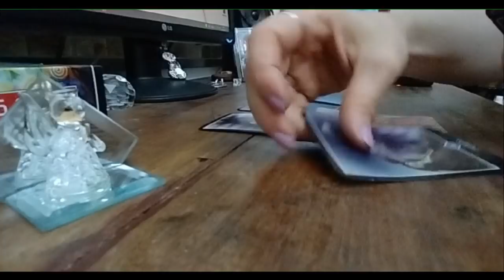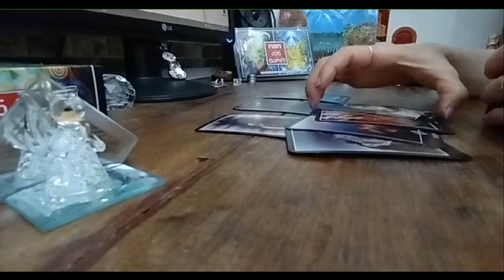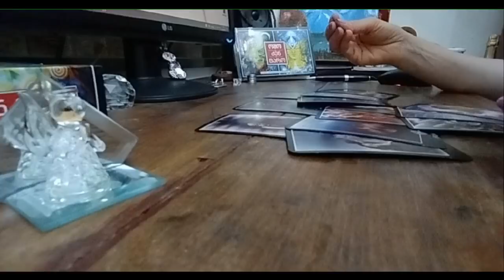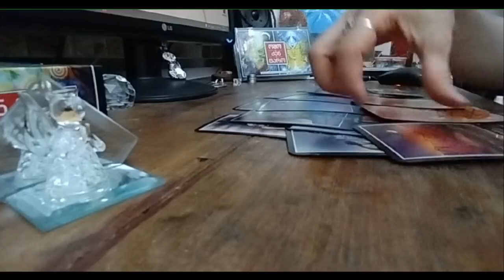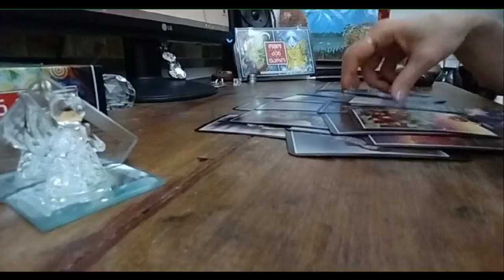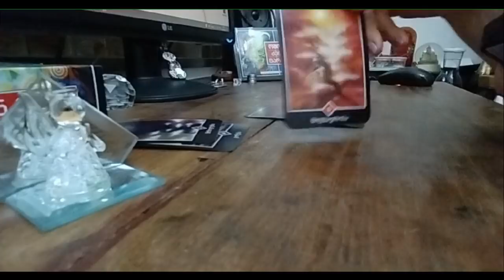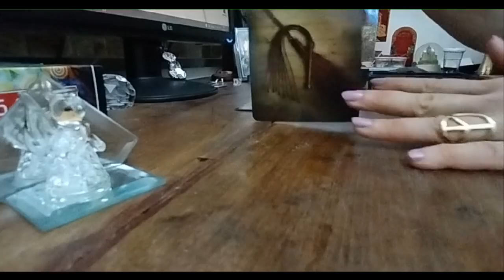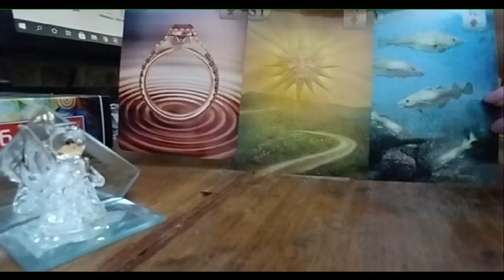.როგორ ხედავს ტარო თქვენ ორის ურთიერთობას და ერთად ყოფნის პერსპექტივას?! 🃏💕